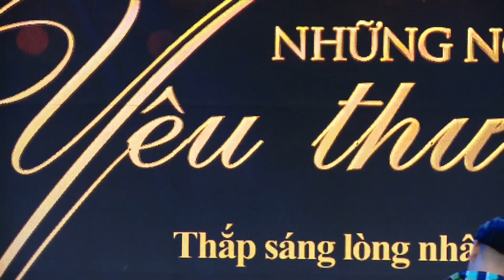KHI CÔ ĐƠN EM NHỚ AI | TRỊNH TÚ TRUNG | BẢN COVER TÂM TRẠNG VỚI GIỌNG CA NỒNG NÀN - FULL HD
KHI CÔ ĐƠN EM NHỚ AI
NHẠC HOA - LỜI VIỆT VÕ HOÀI PHÚC
CA KHÚC NẰM TRONG DỰ ÁN "THANH XUÂN CA" CỦA NGHỆ SĨ TRỊNH TÚ TRUNG.
BẢN LIVE THỰC HIỆN TRONG CHƯƠNG TRÌNH TỪ THIỆN "NHỮNG NGỌN NẾN YÊU THƯƠNG" NHẰM GÂY QUỸ TỪ THIỆN CHO MAI PHƯƠNG, ĐỖ HẠNH AN CON GÁI ĐẠO DIỄN ĐỖ THÀNH AN.
DIỄN VIÊN, NGHỆ SĨ, GIÁM KHẢO TRỊNH TÚ TRUNG SẼ SỚM CHO RA MẮT MV LYRICS CHÍNH THỨC CỦA CA KHÚC NÀY.